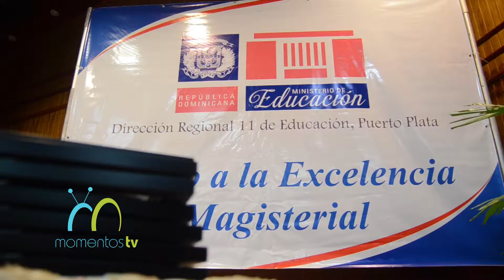Regional norte de Educación celebra Premio, Mérito a la Excelencia Magisterial 2018